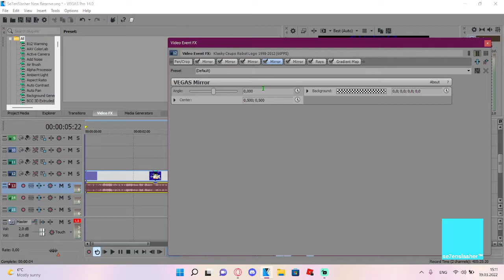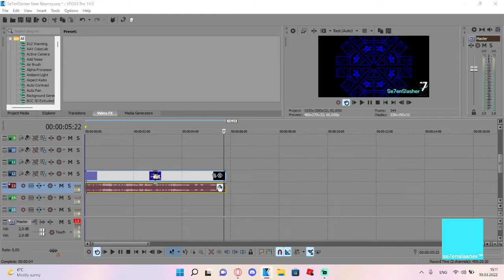How to make ”KaleidoscopeSe7enSlasherRays” Effect on VEGAS Pro?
--My Laptop Equipment (updated 14th nov. 2021)--